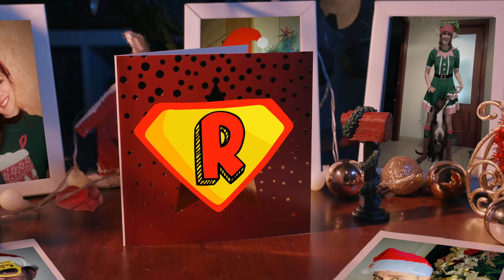Navidad cra 2022